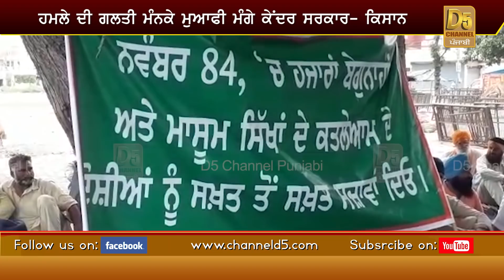ਆਪ੍ਰੇਸ਼ਨ ਬਲੂ ਸਟਾਰ ਨੂੰ ਲੈ ਕੇ ਕਿਸਾਨਾਂ ਦਾ ਵੱਡਾ ਬਿਆਨ